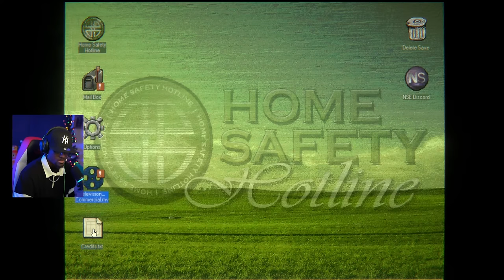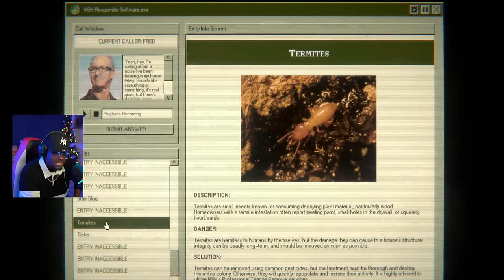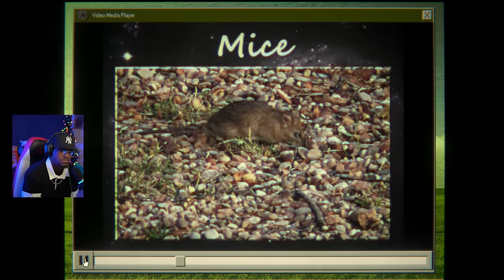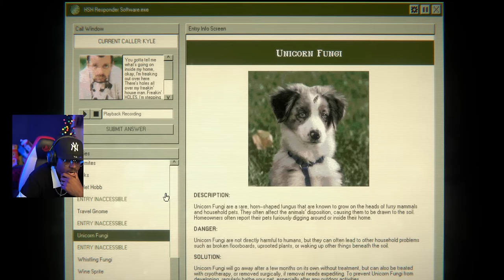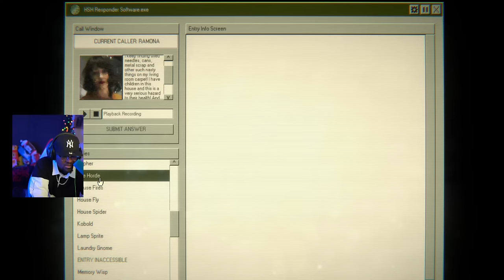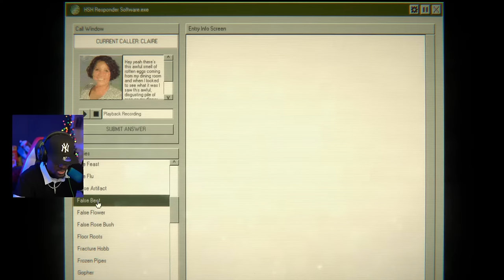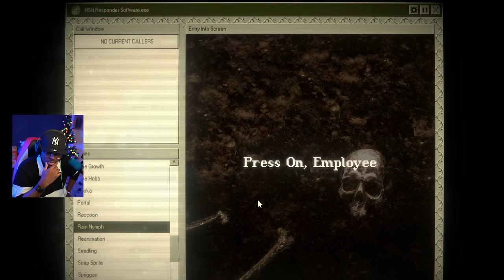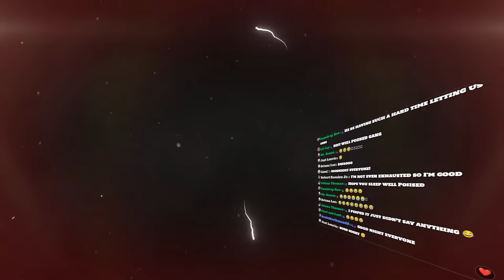Home Safety Hotline | How May I Help You?? {100% Accuracy}